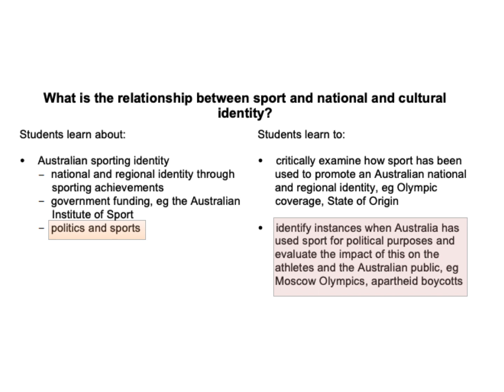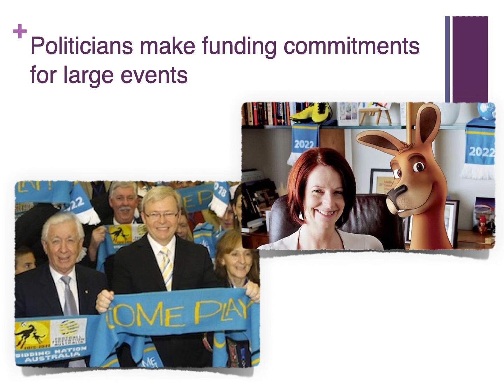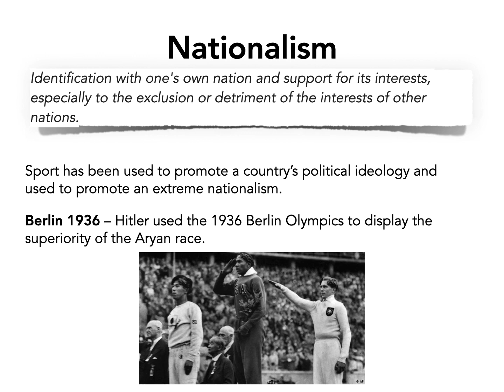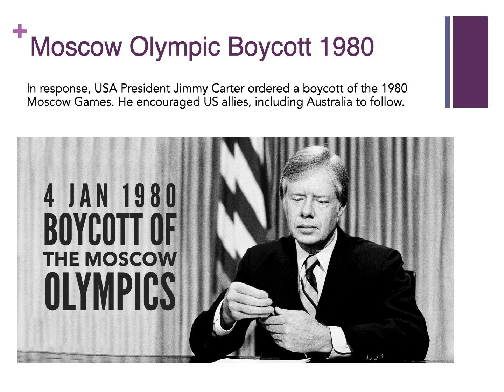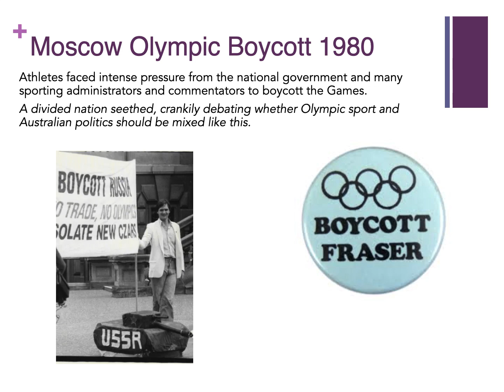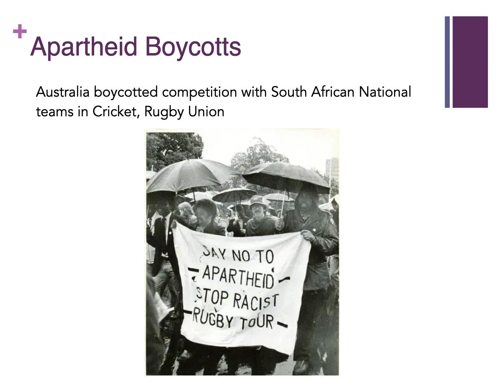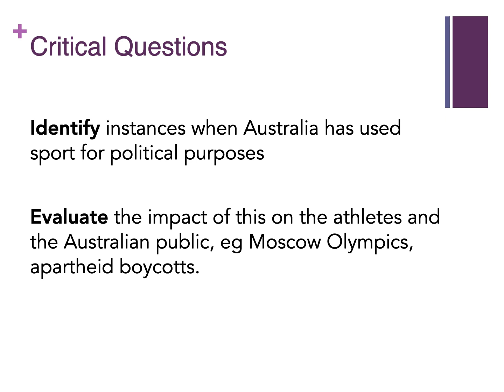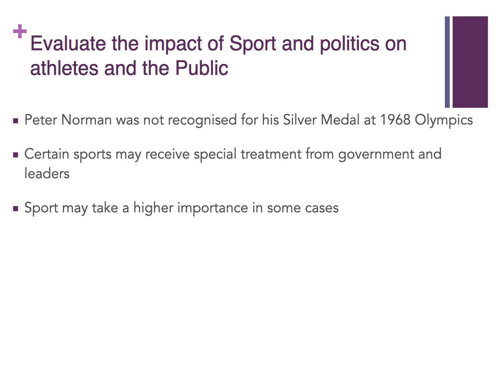Sport and Politics